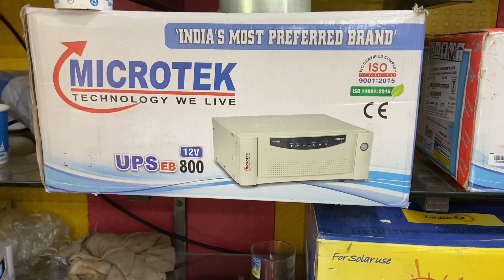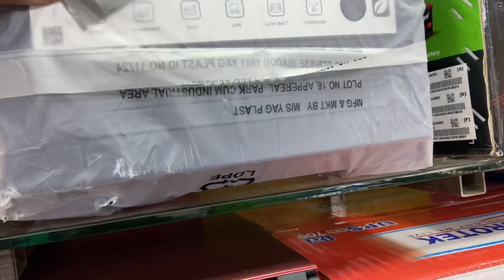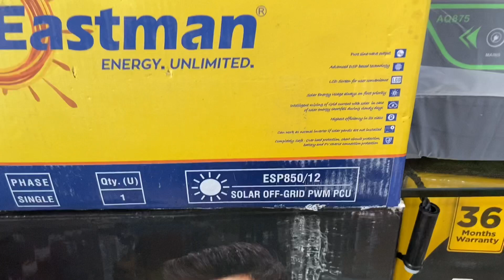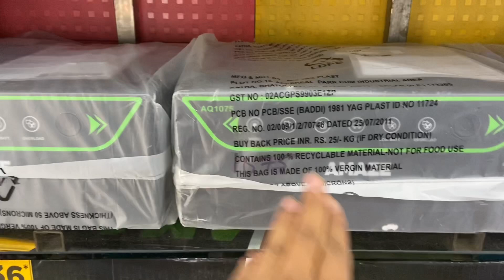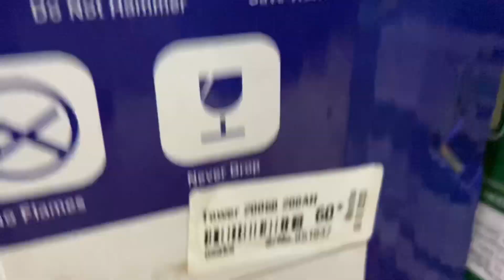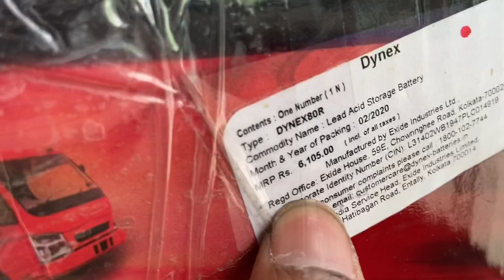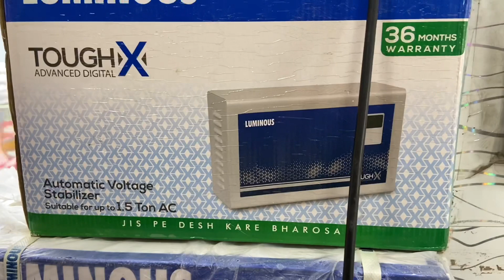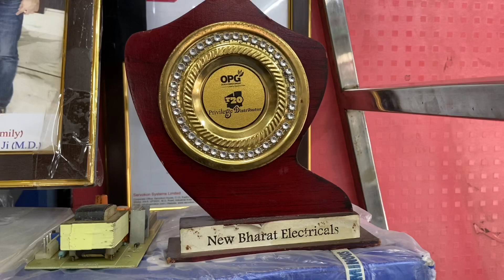My showroom Inverter Range Amaze, Luminous, Microtek, Okaya, Etc | Sahib mazhar | July 2020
Topic covered

new inverter battery
new inverter price
new inverter 2020
new mini inverter ac
best new inverter
exide inverter new model
new exide inverter
new hybrid inverter
new inverter installation
microtek inverter new kit
luminous inverter new model
new luminous inverter
new mini portable inverter
inverter new model 2020
new inverter setting
new solar inverter 2020
new solar inverter
microtek solar inverter new model
new technology inverter
new inverter unboxing
Amaze inverter
amaze battery
amaze luminous